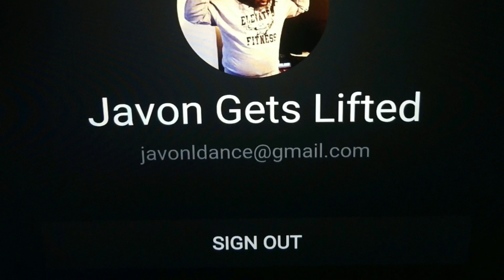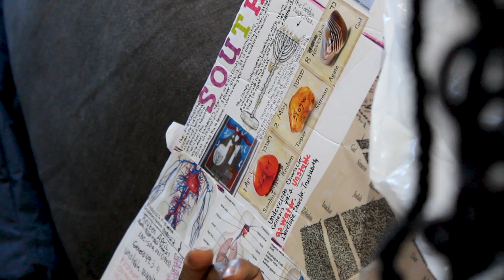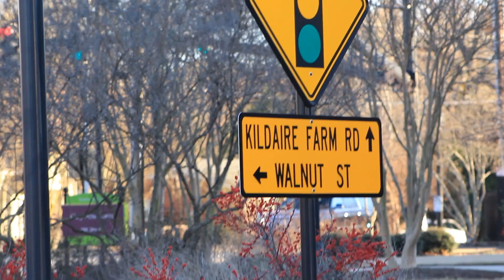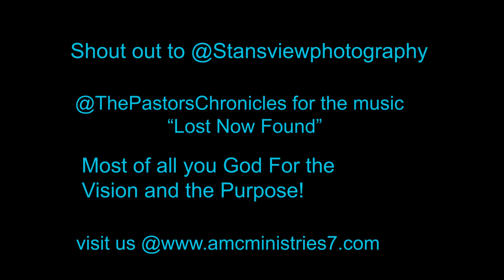Not Forgetting God/vlog #23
In this vlog I want to express the importance of not forgetting God. I had the help of Stansviewphotography to help me get a better understanding of me set up. So look him up on I.G., the back ground music is by my brother and friend Pastor Scott Hinton.
So many time when we go through things we seem to pray to God more but when that issue is over, we return to the former ways. Let’s not forget about God in his deliverance and mercy, stay in communion with God. jesussaves.
Remember the Sabbath